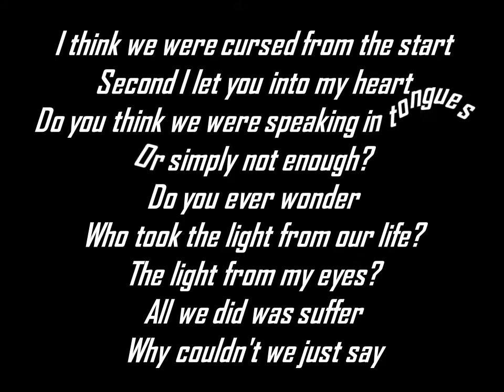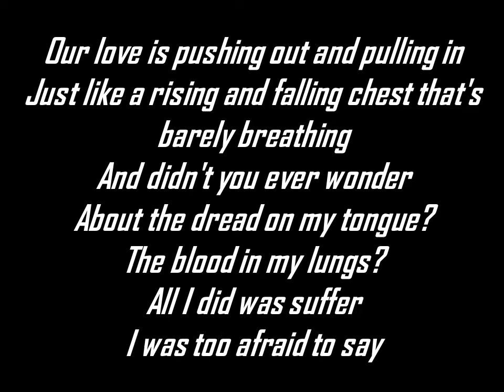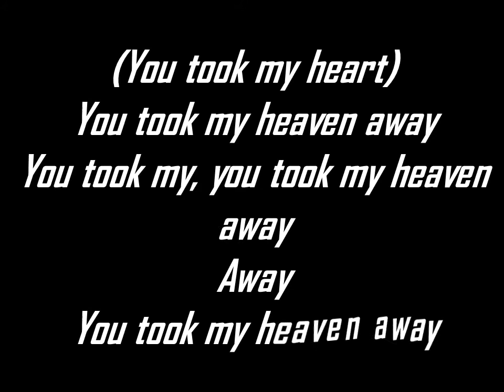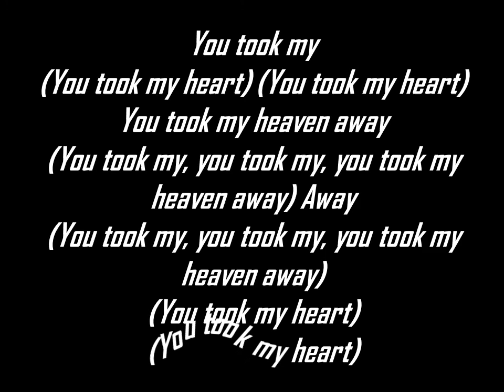PVRIS Heaven Official Music Video lyrics By Crystal VevoLyirc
PVRIS LYRICS
"Heaven"

I think we were cursed from the start
Second I let you into my heart
Do you think we were speaking in tongues
Or simply not enough?
Do you ever wonder
Who took the light from our life?
The light from my eyes?
All we did was suffer
Why couldn't we just say

You took my heaven away
Away

Our love is pushing out and pulling in
Just like a rising and falling chest that's barely breathing
And didn't you ever wonder
About the dread on my tongue?
The blood in my lungs?
All I did was suffer
I was too afraid to say

You took my, you took my heaven away
Away

You took my, you took my, you took my heaven away

You took my
Away
(You took my heart) [Lana Del Rey & A$AP Rocky:]

JAY-Z - Bam ft. Damian Marley With Lyrics Video